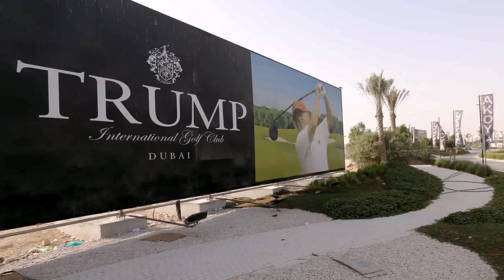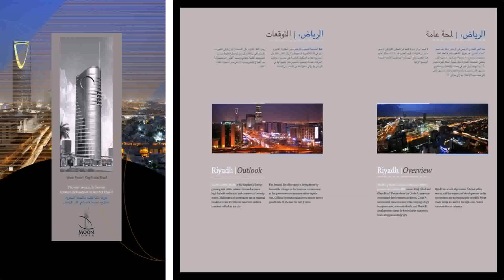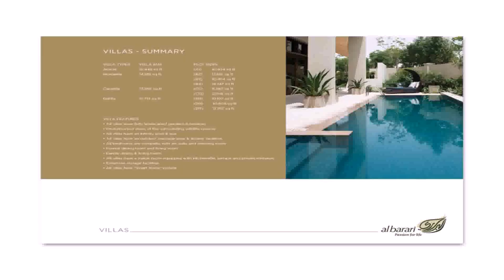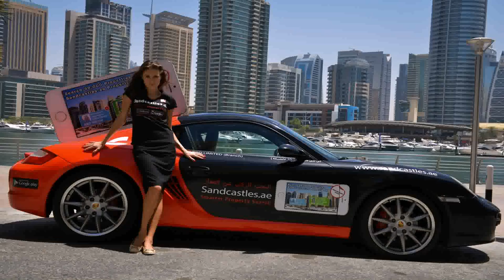Luxury Real Estate Companies In Dubai (see description)